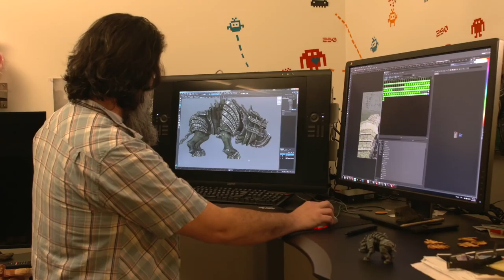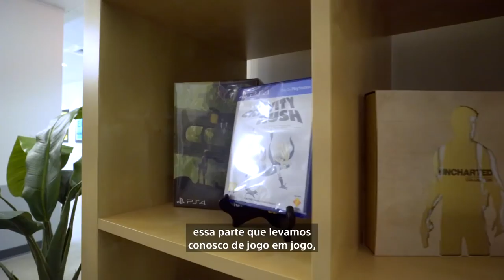Masters of the Remaster: Inside Bluepoint Games | Shadow of the Colossus for PS4